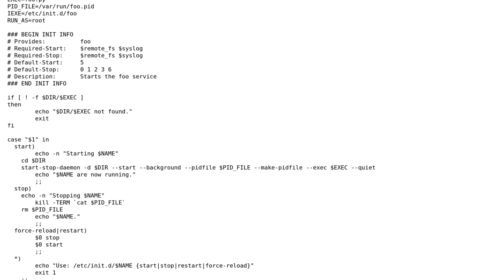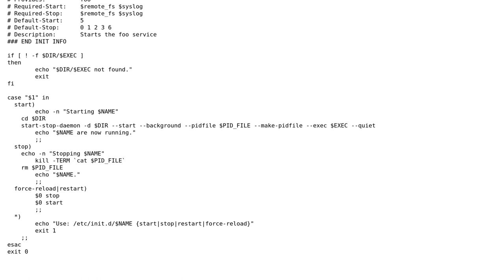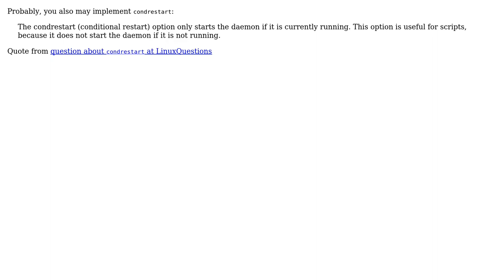Code Review: Is this a decent way of writing a start-stop-daemon script?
With thanks & praise to God, and with thanks to the many people who have made this project possible! | Content (except music & images) licensed under CC BY-SA | Music | Images & others | With thanks to user php-coder user Kit Sunde and the Stack Exchange Network Trademarks are property of their respective owners. You are responsible for your own actions.